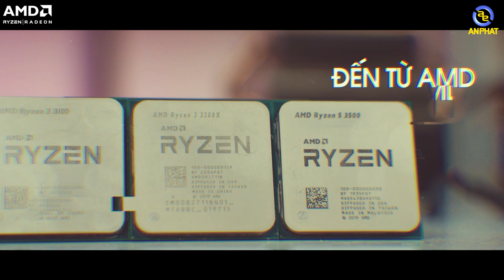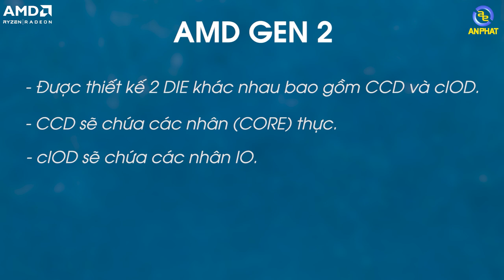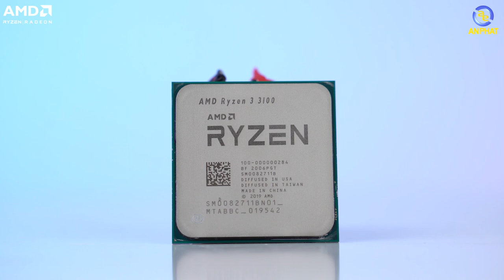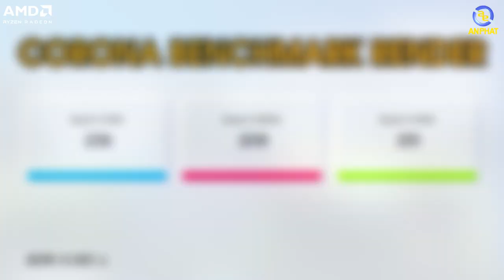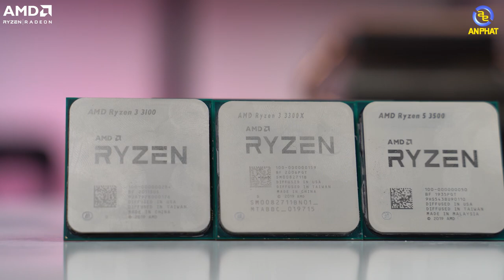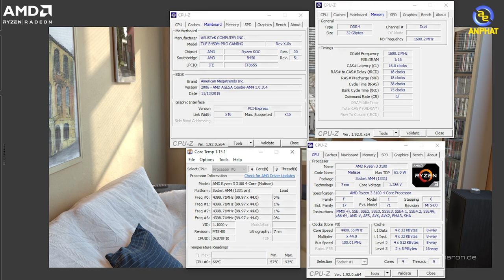TẠI SAO BỘ XỬ LÝ AMD RYZEN TẠO ĐƯỢC TIẾN VANG TRÊN THỊ TRƯỜNG? | An Phat PC